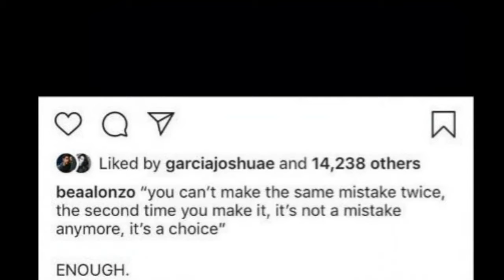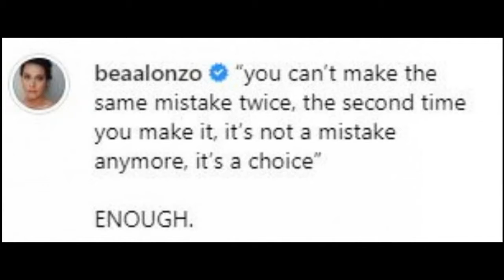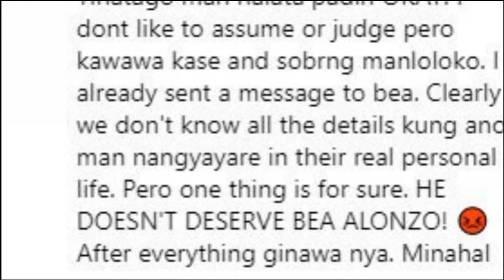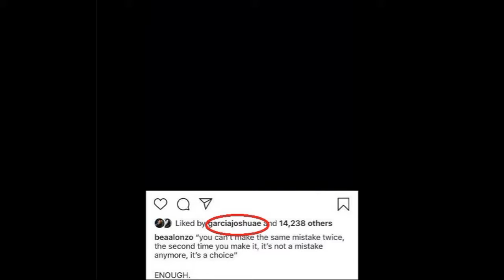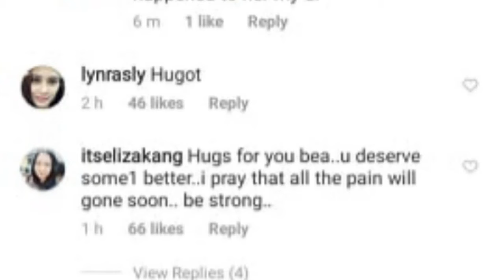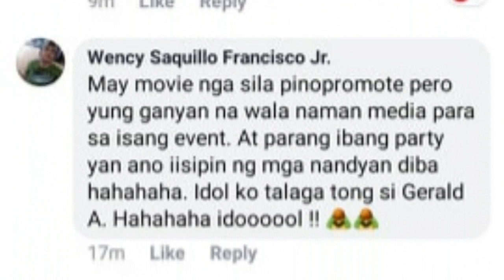OMG! GERALD Anderson CHEATING on BEA ALONZO with JULIA BARRETTO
MGA EBIDENSYA NG JULIA GERALD LOVE STORY! TUKOY NA! ALAMIN
BEA ALONZO KAKALIMUTAN NA SI GERALD ANDERSON SA TULONG NI ANGEL LOCSIN AT MGA KAIBIGAN!
Bea natanong tungkol sa 3rd anniversary nila ni Gerald bago ang kontrobersiya
DENNIS INAMIN NA NANLILIGAW SI GERALD KAY JULIA, MARJORI AT DANI IPINAGTANGGOL SI JULIA
Charo Santos, nag-react na sa kontrobersya ni Bea at Gerald-Julia!
DENNIS PADILLA kinausap diumano si GERALD ANDERSON? Gerald inamin nanliligaw kay Julia?
RESIBO kina GERALD ANDERSON at JULIA BARRETTO nagsilabasan na
CONFIRMED!! NILILIGAWAN NI GERALD ANDERSON SI JULIA BARRETTO!!
bea alonzo gerald anderson hiwalay na
julia barretto gerald anderson cheats
gerald anderson bea alonzo breakup
bea alonzo hiwalay na kay gerald